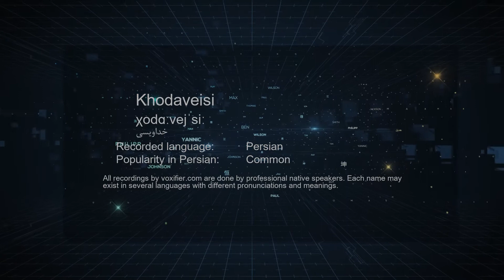How to Pronunce Khodaveisi (خداویسی) in Persian (Farsi) - Voxifier.com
This is the Persian (Farsi) pronunciation, gender, and phonetics recording of the name Khodaveisi (خداویسی). The same name may exist in other languages with different pronunciations.